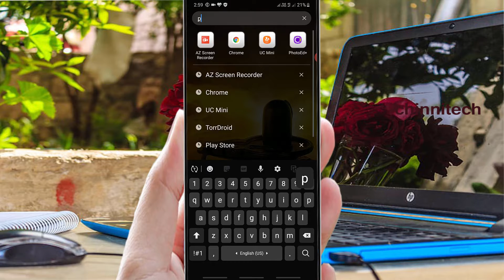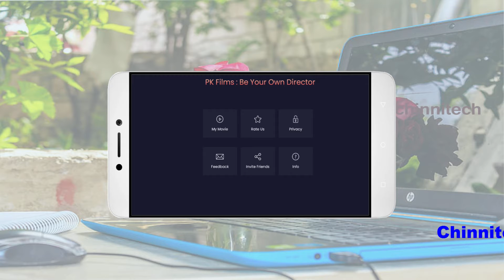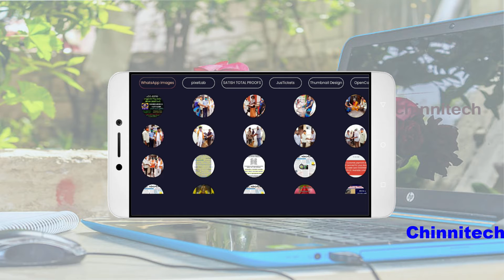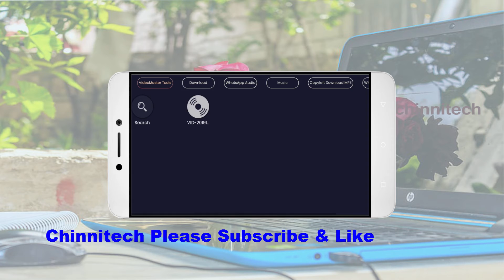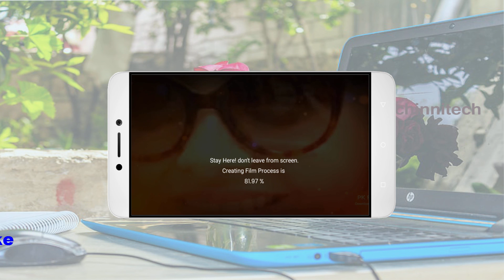Best photo editing app for create films | whatsapp status best cinematic intros your own photos pk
Best photo editing app for create films | whatsapp status best cinematic intros your own photos మూవీ లా మీరు కూడా మంచి సినిమాటిక్ intros చేయండి మీ ఫొటోస్ తో